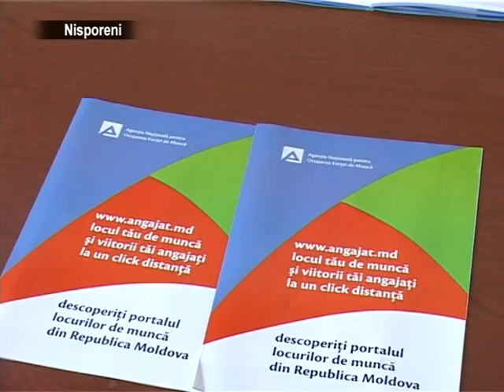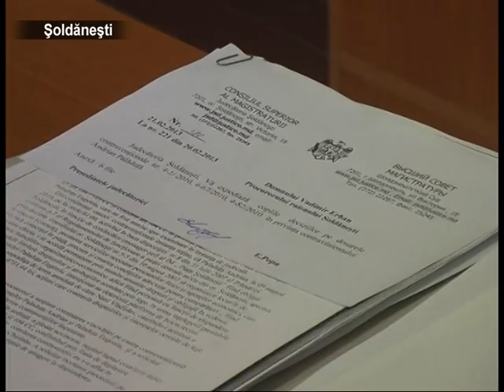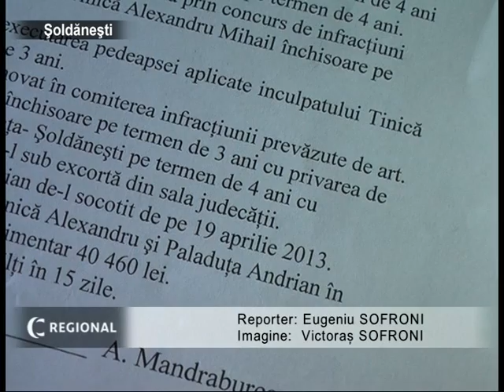2013.04.22 Buletin de stiri